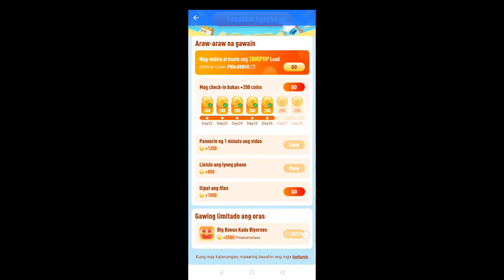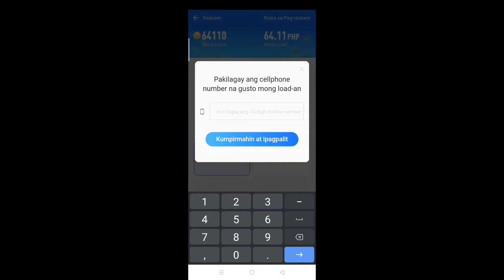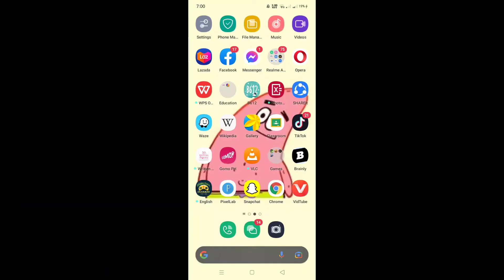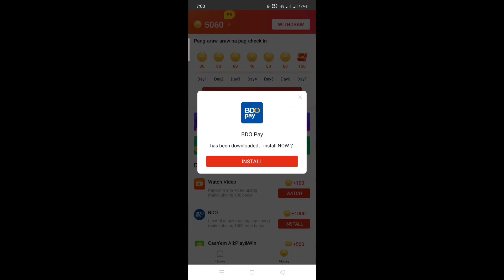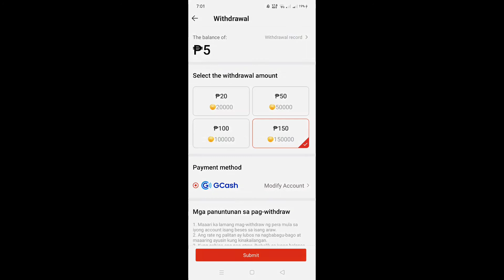FREE LOAD | FREE GCASH GAMIT LAMANG ANG SHARE IT, TONG ITS GO, VIDTUBE 2022 (FREE 100 LOAD 2022)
Vidtube Code:4Hxtw9
SHAREIT CODE:PHhc88BIiO
Tongits Go Code:UZHA717